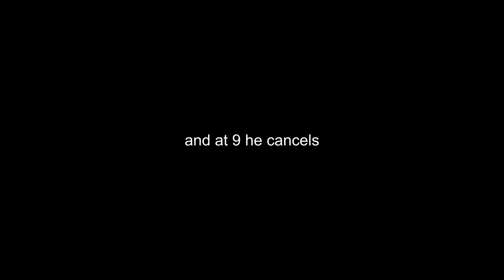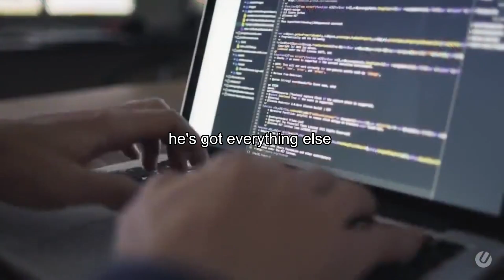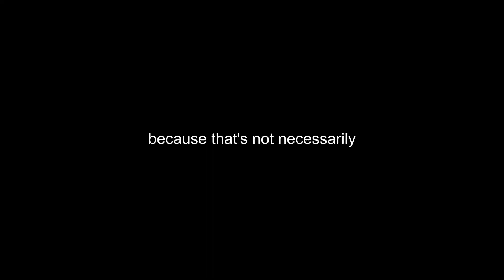What are businessmen like? - Andrew Tate and Patrick Star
a wacky combination

Credits:
Wreck it Ralph Full Movie
SpongeBob SquarePants Episodes